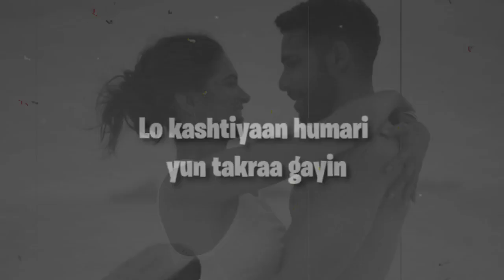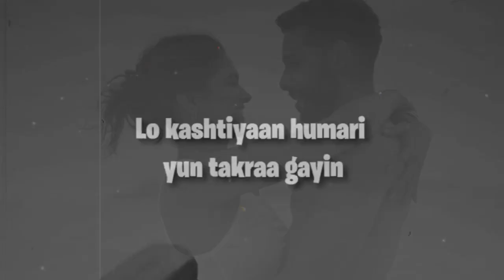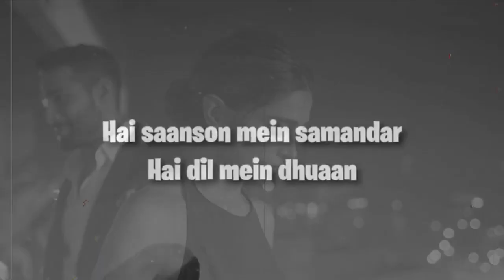DOOBEY - Prithvi Sai Mashup | Gehraiyaan